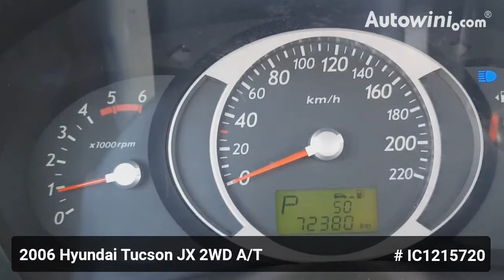Korean Used Car - 2006 Hyundai Tucson JX 2WD A/T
📌 Best SUVs You Can Buy - Autowini.com 🚗🚕

✔ Check a Vehicle's Details

● Condition: Used
● Type: SUV
● Make: Hyundai
● Model: Tucson
● Class / Grade: JX 2WD A/T
● Model Year: 2006
● Steering: LHD
● Engine Volume: 1,991 CC
● Transmission: Automatic
● Fuel Type: Diesel
● Number of Passenger: 5
● Exterior Color: Black
● VIN Number: KMHJM81VP6U286501
● Overall: 4,325 mm (L) x 1,800 mm (W) x 1,680 mm (H)
● Drive Type: Front 2WD